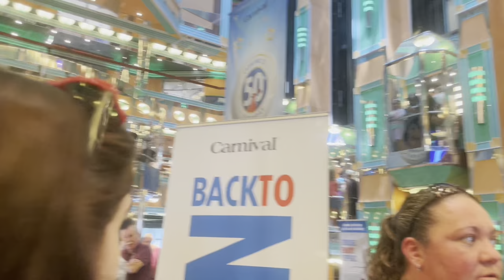Cruising 🛳 with my Bestfriend Pt. 1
I know the video was a bit all over the place but I hope you all enjoyed! This is only part 1!